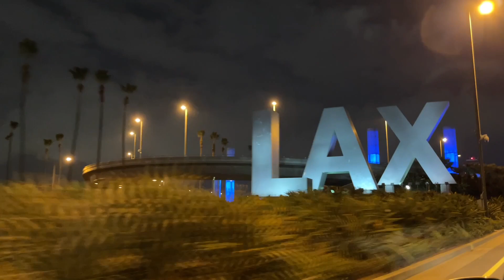Traveling to the Philippines During the Pandemic!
I wanted to share with you guys my travel experience to the Philippines during the pandemic, so you can know what to expect.

and click on the bell icon so you can get notified whenever I make new videos.